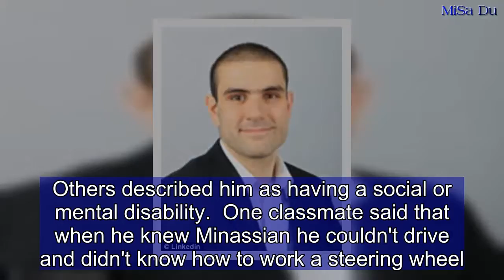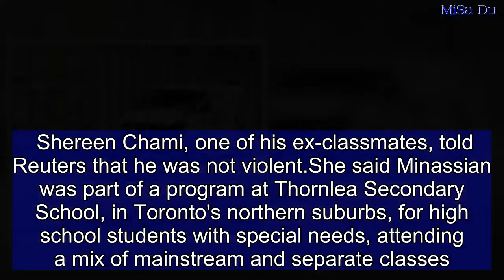Van driver who killed 10 is a 'socially awkward tech expert'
Alek Minassian, 25, of Richmond Hill, was arrested on Monday after allegedly killing 10 people and injuring 15 others when he plowed into them on a busy Toronto sidewalkThe van driver accused of killing 10 people and injuring 15 when he plowed down pedestrians in Toronto has been described as a socially awkward tech expert. Alek Minassian, 25, was arrested on Monday about 26 minutes after he allegedly drove a white rental van into a crowd and sent bodies flying.Witnesses said Minassian was driving fast and appeared to be acting deliberately, but police said they did not yet know the cause or any possible motive.Authorities released few details about the case but did say Minassian was not previously known to police. Minassian lives in the Toronto suburb of Richmond Hill and LinkedIn profile described him as a student at Seneca College. He was described by former classmates as socially awkward and a tech expert, according to the Globe and Mail.Others described him as having a social or mental disability.  One classmate said that when he knew Minassian he couldn't drive and didn't know how to work a steering wheel. Minassian attended a high school program for students with special needs where he would often walk the halls with his head down and hands tightly clasped, according to former classmates. Shereen Chami, one of his ex-classmates, told Reuters that he was not violent.She said Minassian was part of a program at Thornlea Secondary School, in Toronto's northern suburbs, for high school students with special needs, attending a mix of mainstream and separate classes. Chami remembers him walking the halls with his hands together and his head down, and making meowing noises.'He wasn't a social person, but from what I remember he was absolutely harmless,' she said.Two other classmates said they attended classes for students with special needs alongside Minassian.    Minassian's Facebook page could not be accessed through the social networking site. A bare-bones version available through the Internet Archive said he attended Seneca College from 2011 to April 2018, graduated from Thornlea secondary school in 2011 and listed software development under professional skills. A September 2013 blog post said he had started to work at Seneca College's Centre for Development of Open Technology. He posted about his progress developing software there until March 2014.    Footage of his arrest on Monday Minassian pointing an object at police on the street as he emerged from his white van. The police officer can be heard repeatedly shouting: 'Get down or you'll be shot' as the suspect continued to wave around the object. Moments later the footage, which was shot by a witness in a nearby car, shows the suspect lying face-down on the sidewalk as the police officer handcuffs him. Police have since confirmed that Minassian did not have a gun. It is not clear what he was pointing at the officer.